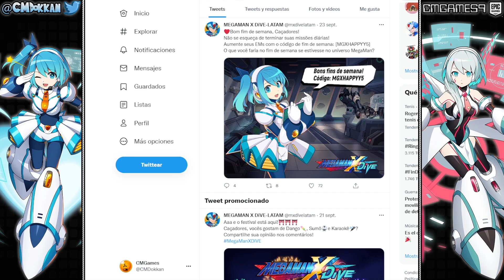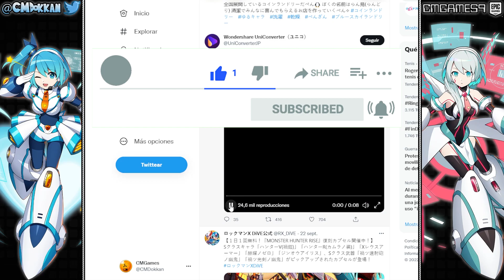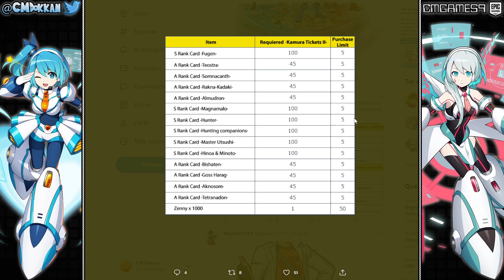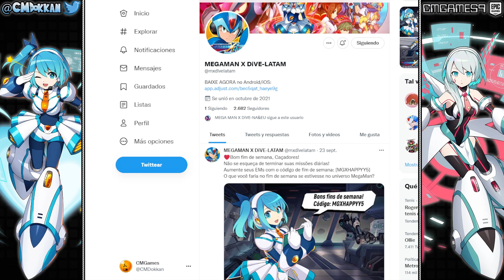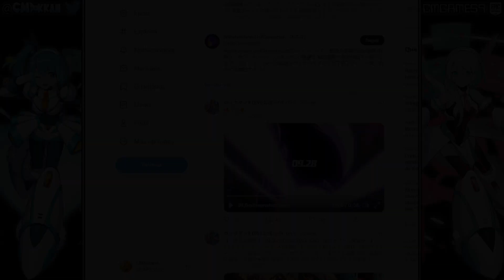¿VIENE COLABORACIÓN A TW? | MEGA MAN X DIVE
Se ha anunciado un nuevo evento para TW así que veremos de que trata.

CMGAMES9

⚠️Agradezco a por subir la información.⚠️